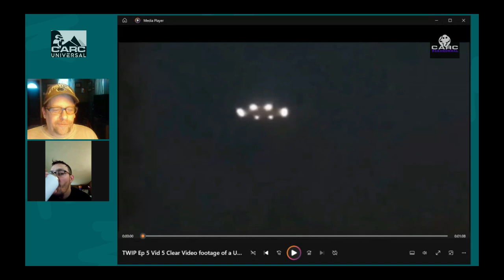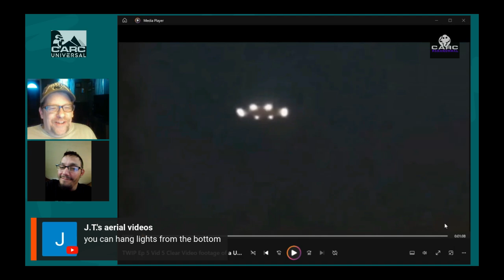Pulsating UFO over Los Angelos? (TWIP Ep 5)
In this segment, we talk about the other possibilities to a "Pulsating UFO  over Los Angelos." We also have some laughs along the way.

In this episode of This Week in Paranormal Part 1 (TWIP Ep 5 Scary Ghost Clips & Scary UFO Clips), we take a long, live with chat look at the videos and pictures to state our thoughts as we explore the world of the unexplained mysteries with this collection of ghost stories, recent video clips,, showcasing possible paranormal or UFO evidence, as well as the latest paranormal news and ufo news. It allows everyone to state their thoughts, including the chat is very important in the conversation. Explore the world of the unexplained with this collection of recent video clips showcasing possible paranormal or UFO evidence. Prepare to be amazed and intrigued as we delve into strange phenomena and unexplained sightings from around the world. Are we alone in the universe? Find out in this compilation of jaw-dropping moments!

🔥GOT A STORY THAT'S NEWSWORTHY?

WATCH EVERY EPISODE OF THIS WEEK IN PARANORMAL!

 / carcgroup

Clear Video footage of a UFO, a pulsating object filmed in the sky of Los Angelos